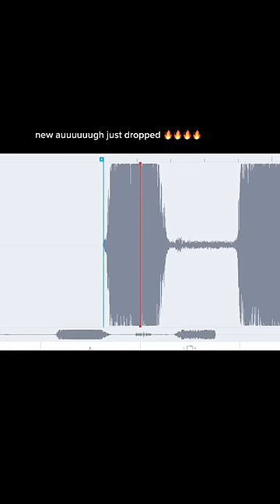new AUUGH dropped